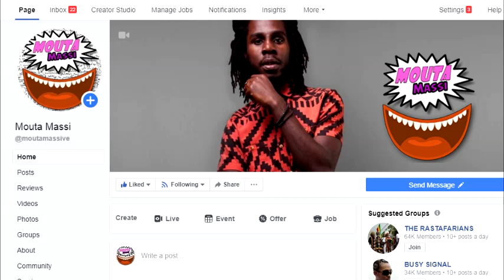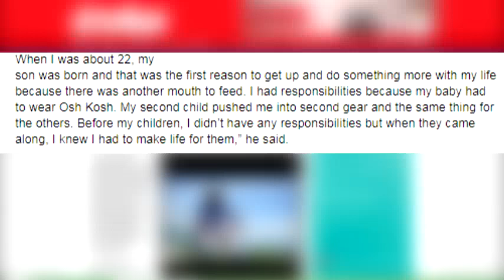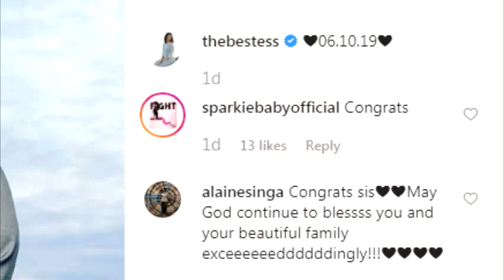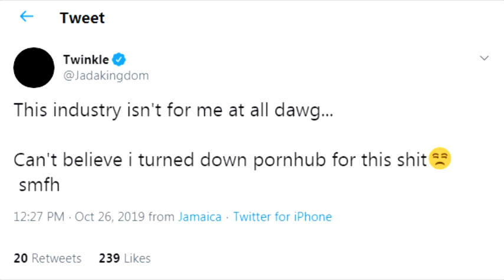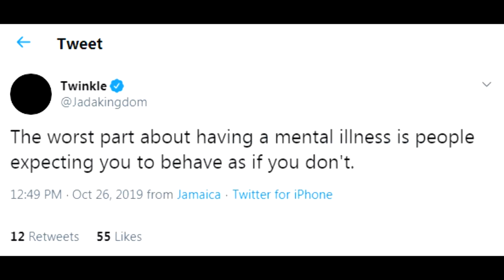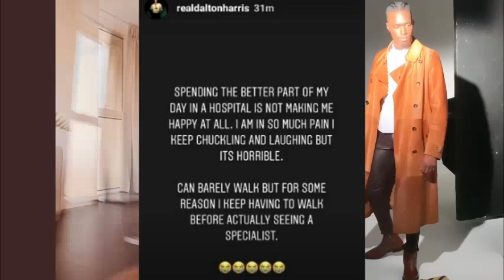Dalton Harris Hospitalized | Jada Kingdom Says Her Music Is Wack | Skystar New Music 2019